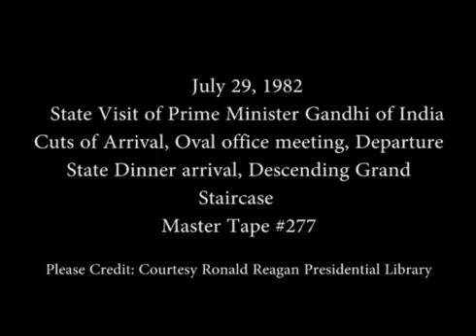Prime Minister Indira Gandhi's State Visit to US: Ronald Reagan, Nancy Reagan (1982)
Embark on a journey to the past and immerse yourself in the unfolding State Visit of Prime Minister Indira Gandhi of India during the Reagan administration. This captivating video presents a vivid display of the cultural exchange, diplomatic protocol, and personal connections that played a pivotal role in shaping international relations in 1982.

Join us as we delve into the historic moments captured on film. Experience the warmth of the reception and witness the significant diplomatic interactions between Prime Minister Gandhi and President Ronald Reagan, alongside Nancy Reagan, during the state dinner and a series of official events.

From the awe-inspiring arrival ceremony at the North Portico, where Prime Minister Gandhi gracefully descended the iconic Grand Staircase, to the distinguished meeting held in the Oval Office, every frame encapsulates the essence of this momentous visit. Be a part of the ceremonial cuts that marked the Arrival Ceremony and gain a sense of the occasion as Prime Minister Gandhi bids farewell upon departure at C-9.

This archival footage, carefully preserved and now shared with you, offers a remarkable window into history. It provides a unique opportunity to witness the dynamics of diplomatic engagements and the shared vision between two prominent leaders of their time.

Revel in this captivating journey through time, as we unfold the State Visit of Prime Minister Indira Gandhi. Delve into the cultural exchanges, diplomatic proceedings, and personal connections that have left an indelible mark on the international stage.

Video Credit: Reagan Library